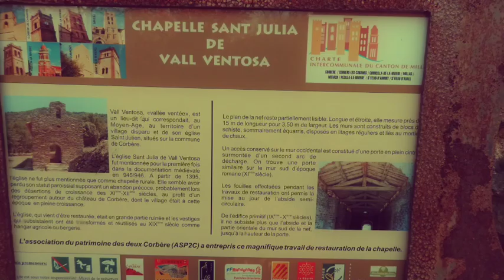7 FEVRIER 2020 BALADE A CORBÈRES LES CABANES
BALADE A CORBERES LES CABANES VISITE DE LA CHAPELLE ET AU DESSUS DE LA RIVIÈRE.